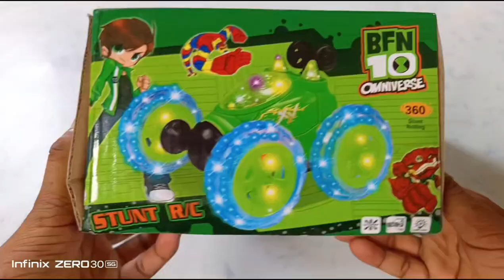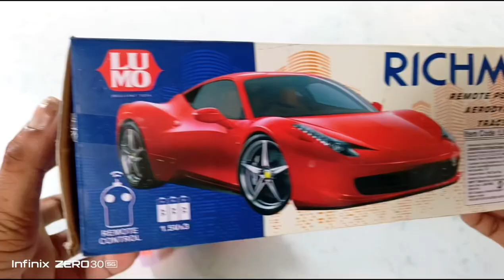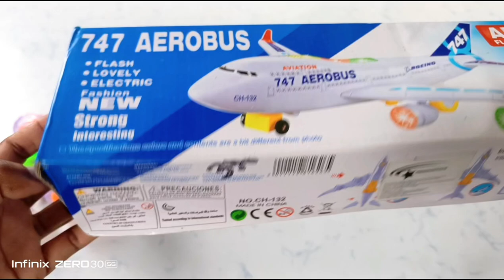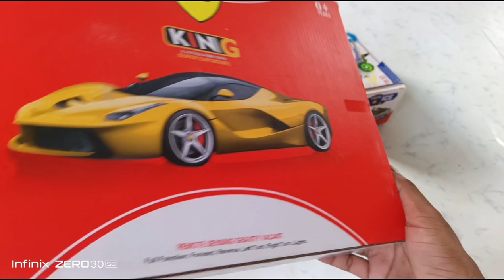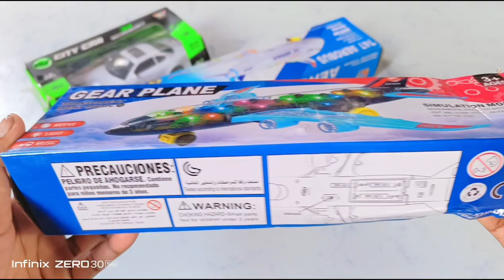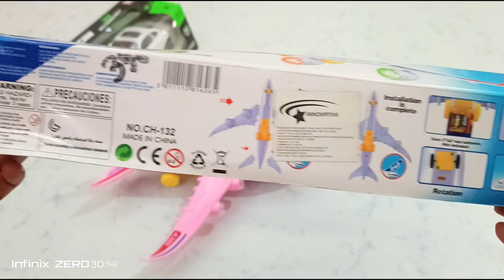Rc ben 10car r super car police car rc available car unboxing review test 2024